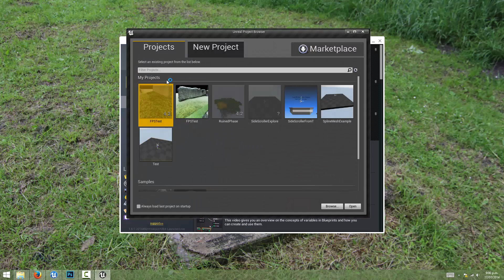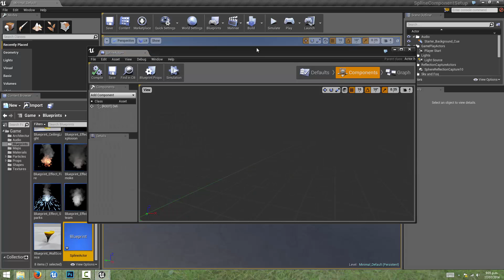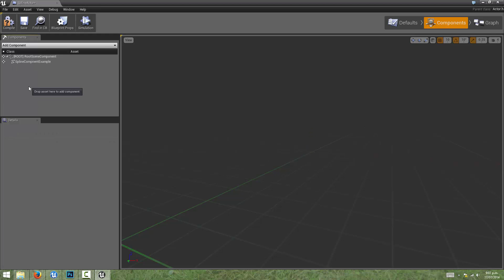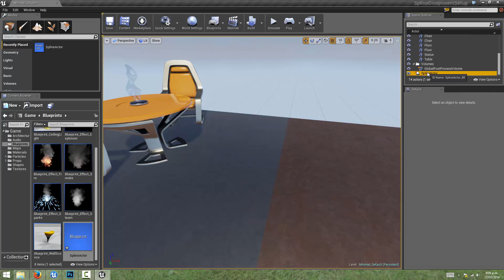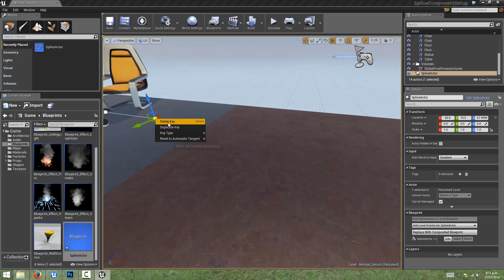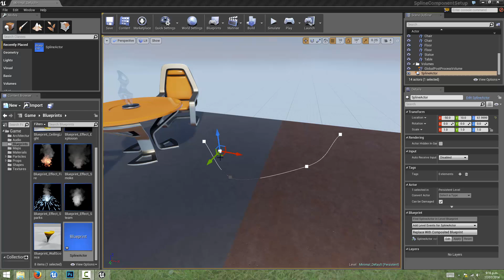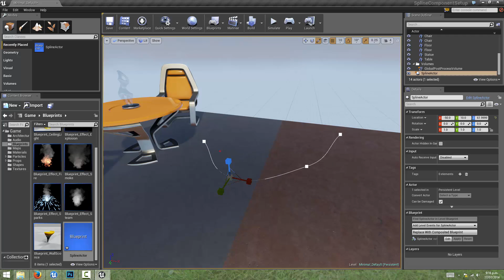Unreal Engine 4 Road Tool in Blueprints with Spline and SplineMesh - Part 1 Spline Components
In this beginning lesson, I introduce spline components inside of blueprints and how to create and edit them in preparation for making a road tool.